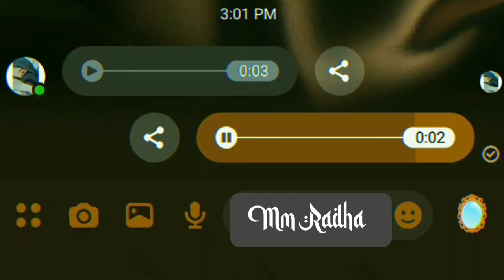Sad status l WhatsApp status l Messenger Status l Mm Radhal breakup status 💔 l Sad l borokin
Sad status l WhatsApp status l Messenger Status l Mm Radha l breakup status 💔 l Sad l borokin

obohela love story
obohela love story status

abohela
obohela
obohela natok
obohela song
obohela love story
abohela short film
obohela status
obohela samz vai
obohela kobita

birokto korchi tomay
birokto manob
birokto mom
birokto sad status
birokto kori
birokto protijogita
birokto tv
birokto gogoi

i am sorry dipannita
iam sorry don't leave me
i am sorry chef pp
i am sorry don't leave me jungkook
i am sorry babu
i am sorry miss jackson
i am sorry ms jackson
i am sorry don't leave me song
i don't care that you broke your elbow
i don't care if i lose my mind
i don't care i love it
i don't care what side i'm on on my block
i don't care challenge
i don't care anymore
i don't care who the irs sends
i don't care adaliatta
i don't care if i lose my mind i'm already cursed
i_hate_you i love you
i hate you
i hate love story natok
i hate everything about you
i hate alabama
i hate n i hate nn
i hate your deck
i hate myself for loving you

depression natok
depression nle choppa
depression motivation
depression stick
depression and obsession
depression music
depression short film
broking phone screen
broking angel
broken angel
broken screen
broken heart songs
broken love mo3
breakup hole ki koribo lage
breakup er por
breakup er por ki kora uchit
breakup mashup
sad gif for whatsapp status
sad song bangla
sada baby
sad bangla song status

Song : lasher gran 2WhatsApp_status
original : video
video editing : Mm Radha